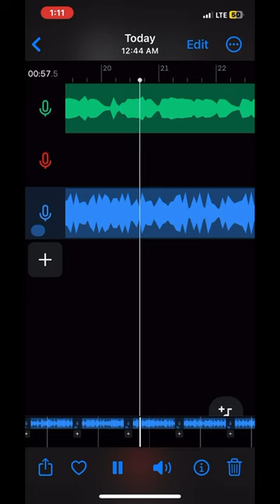Fuc Pezzy gang-RDG EDITON